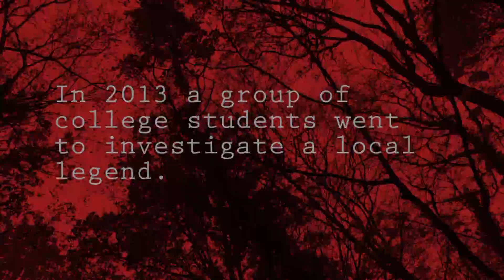"Demon Sees" trailer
My second attempt at a horror trailer